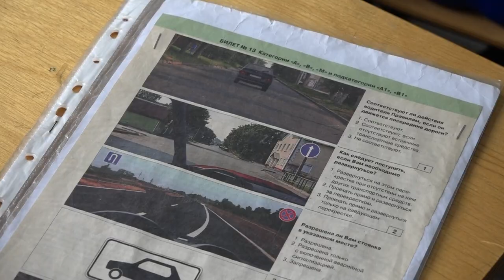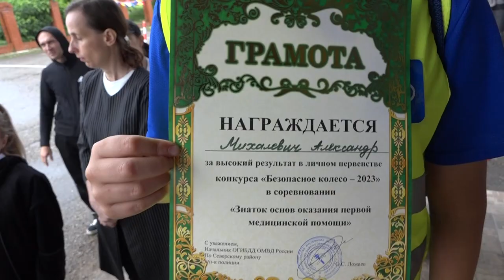Муниципальный этап конкурса «Безопасное колесо 2023»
Ежегодно проводят его сотрудники дорожной полиции при поддержке отделения автошколы «ВОА». На площадке перед зданием отдела ГИБДД России по Северскому району собрались представители пяти общеобразовательных школ. Показать свои знания и навыки ребятам не помешал даже дождь.